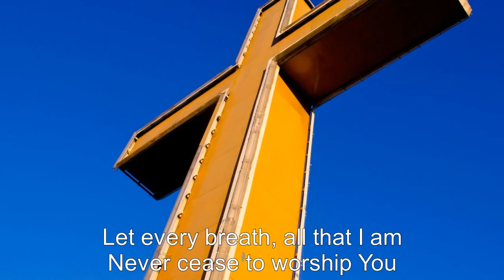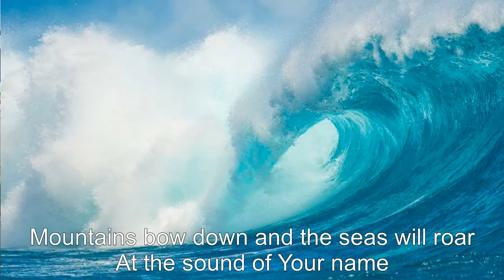Shout to the Lord